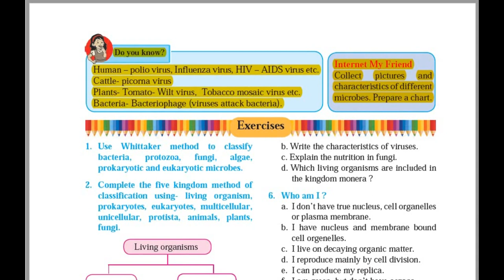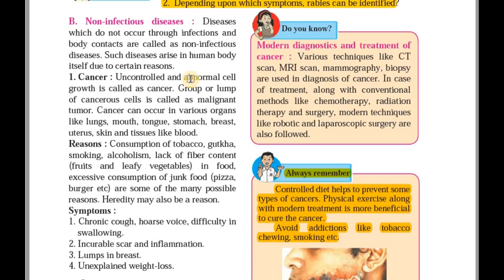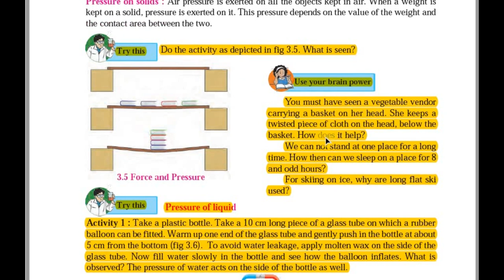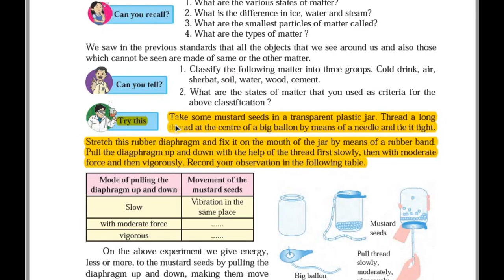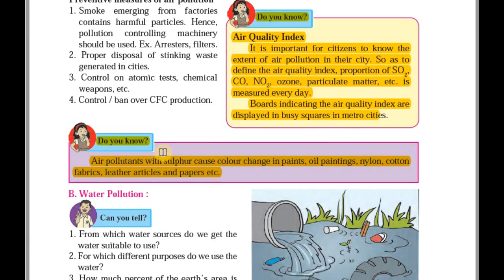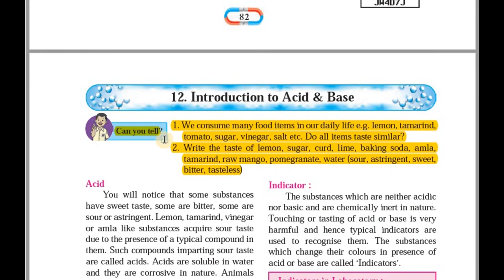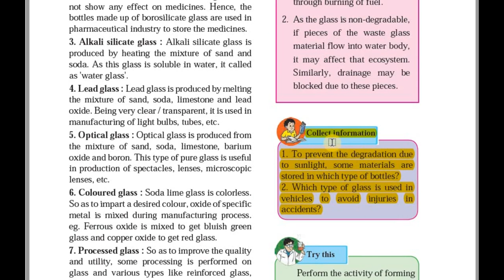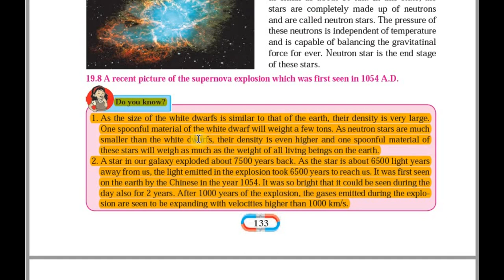Reduced syllabus ssc class 8 General Science in 2020-21|chapter, page wise |Maharashtra state board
in this video student will know which part is reduced from their General
science text book.reduced syllabus ssc class 8 General science in 2020-21|chapter wise deleted portion|maharashtra state board.Students please open your Science text books and note down reduced syllab